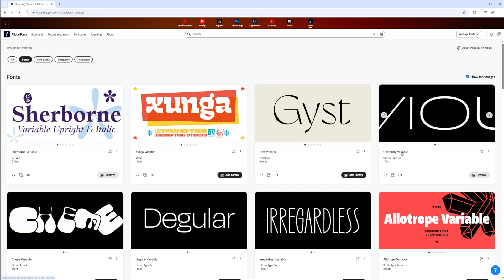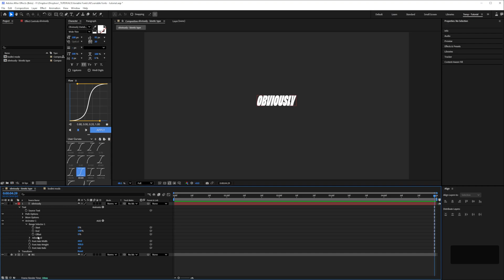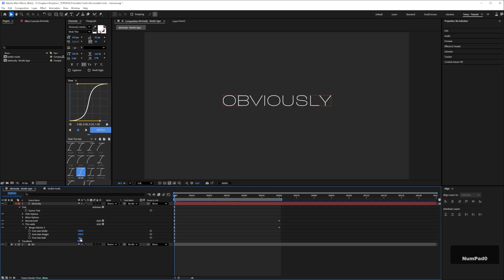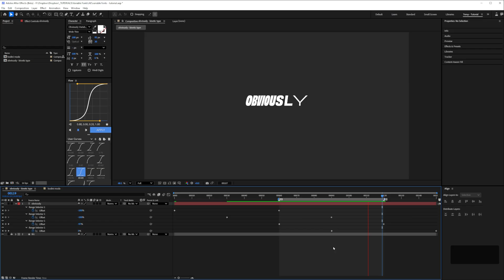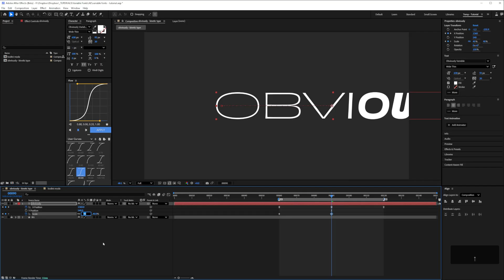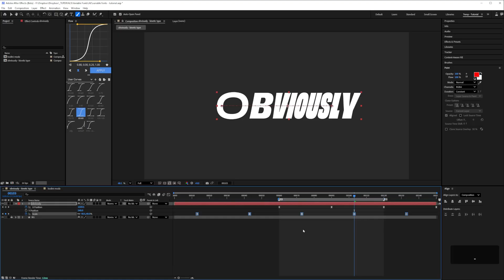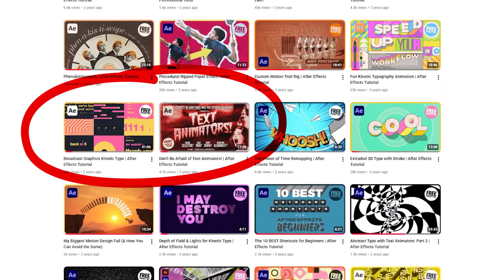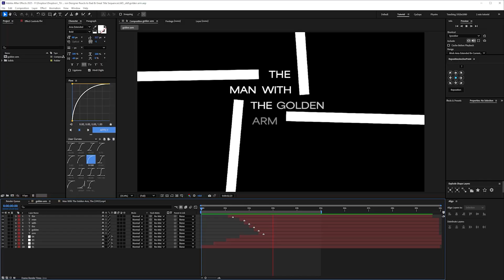Variable Font Kinetic Type Animation | After Effects Tutorial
Learn how to animate variable fonts in After Effects using the new After Effects Beta update.

This tutorial covers variable font axes (weight, width, slant, optical size, bounce, etc.), how to import and use variable fonts, how to animate them with text animators, and where to download free Adobe Fonts and Google Fonts that support variable axes. Perfect for kinetic type, motion graphics, and modern text animation workflows.

Variable fonts are now supported in the After Effects beta — which means smoother kinetic type, fewer duplicate fonts, and way more control. In this video I’ll show you:

• Where to find variable fonts (free + paid)
 • How to use them inside After Effects
 • What you can animate with them
 • My favourite free variable fonts to get you started

If you want more breakdowns of title sequences, filmmaking design decisions, and motion graphics analysis, I’ve also started a series called Motion Designer Reacts.

If you make something with variable fonts after watching this, I’d genuinely love to see it. Drop a link in the comments.

*SUPPORT:*

If you find this video useful / interesting and would like to support the channel, there’s a Buy Me a Coffee here ☕All videos are created in my own time and for free.

*FREE RESOURCES:*

*MOTION DESIGNER REACTS:*

*LINKS:*

*CHAPTERS:*

00:00:00 - Intro
00:00:15 - Where to find Variable Fonts
00:01:11 - How to use Variable Fonts
00:04:22 - Looping the Animation
00:07:43 - Free Project File
00:08:54 - Exploring Fonts
00:10:14 - Motion Designer Reacts Teaser

*CONNECTED CHANNELS:*

variable fonts after effects
 variable font animation
 after effects kinetic type
 after effects text animation
 how to animate text in after effects
 variable font tutorial
 kinetic typography tutorial
 after effects text animators
 google fonts variable
 adobe fonts variable
 after effects update
 after effects beta features
 font animation after effects
 animate font weight width slant
 optical size animation
 free variable fonts
 motion designer reacts
 kinetic type animation